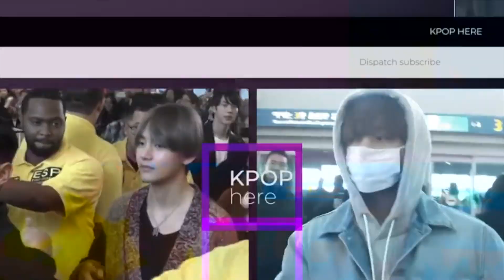"인형이 웃는다"... 아이즈원 '장원영', 차원이 다른 미모 [현장]